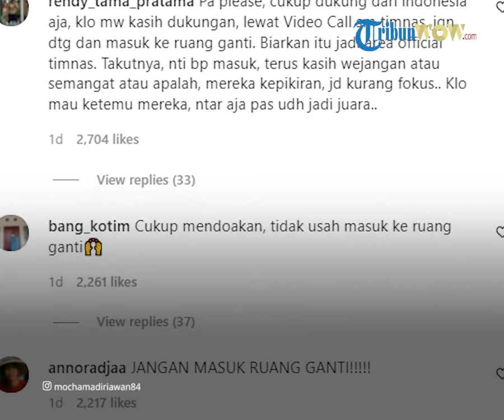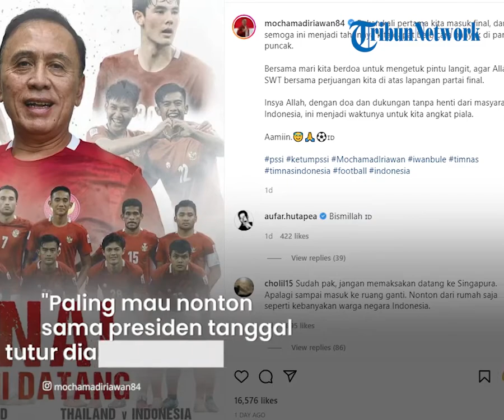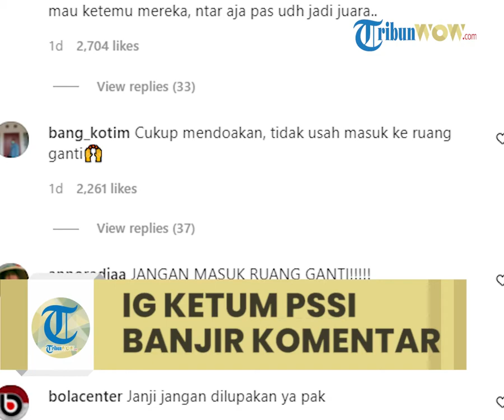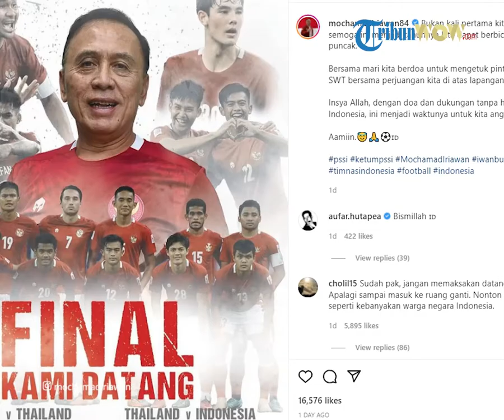Akun Instagram Ketua Umum PSSI Mochamad Iriawan Banjir Komentar, Netizen Melarang Masuk Ruang Ganti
TRIBUN-VIDEO.COM, JAKARTA - Sejumlah postingan Ketua Umum PSSI, Mochamad Iriawan di akun Instagram resminya, @mochamadiriawan84 dibanjiri komentar netizen.

Postingan tertanggal 28 Desember 2021 milik Iriawan, jadi yang paling banyak mendapat komentar dari netizen.

Hingga Rabu (29/12/2021) pukul 08.30 WIB, postingan banner sambutan laga puncak Indonesia Vs Thailand tersebut mendapatkan 11.218 komentar dari netizen.

Mayoritas netizen meminta agar pria yang karib disapa Iwan Bule itu mengurungkan niatnya untuk masuk ke ruang ganti pemain timnas Indonesia.

"Pak please, cukup dukung dari Indonesia aja, kalau mau kasih dukungan, lewat video call sama timnas, jangan masuk ke ruang ganti, biarkan itu jadi area official timnas.

Takutnya, nanti bapak masuk, terus kasih wejangan atau semangat atau apalah, mereka kepikiran, jadi kurang fokus.. kalau mau ketemu mereka, nanti aja pas udah jadi juara," tulis akun Instagram @rendy_tama_pratama di kolom komentar.

"Jangan masuk ruang ganti pak, cukup doakan saja," kata @balibasketfans di kolom komentar.

"Pak JANGAN MASUK KE RUANG GANTI PEMAIN!! Nanti disanksi komdis AFF," tulis akun @mursidabdillah di kolom komentar, disertai emoticon tertawa.

Sebenarnya ada lebih banyak komentar dari para netizen yang menuturkan hal senada.

Hingga berita ini diturunkan, belum ada kabar lanjutan mengenai benar tidaknya Iriawan bakal bertolak ke Singapura untuk memberikan dukungan langsung bagi timnas Indonesia.

Sebelumnya Iriawan mengaku ingin masuk ke ruang ganti pemain Timnas Indonesia kala meladeni Thailand di leg kedua babak final Piala AFF, 31 Desember 2021 mendatang.

Iriawan bahkan mengaku sedang mengajukan izin ke pihak AFF.

"Saya tanggal 31 (Desember) pengin ke sana. Saya usahakan bisa turun ke tempat ganti pakaian (ruang ganti). Saya lagi izin ke AFF," kata Iriawan dikutip dari video yang tayang Youtube pribadinya.

Iriawan bahkan mengajak Presiden Joko Widodo (Jokowi) untuk bertolak ke Singapura, agar bisa menyaksikan partai final secara langsung.

"Paling mau nonton sama presiden tanggal 30 malem," tutur dia.

Artikel ini telah tayang di Tribunnews.com dengan judul Akun Instagram @mochamadiriawan84 Dibanjiri Komentar, Begini Kata Netizen,
Penulis: Lusius Genik Ndau Lendong